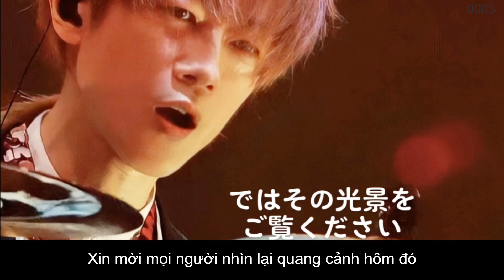[VIETSUB] NHỮNG MẨU CHUYỆN BE BÉ VỀ L'ARC EN CIEL (HYDE YUKIHIRO)